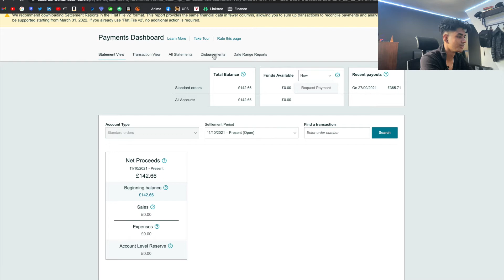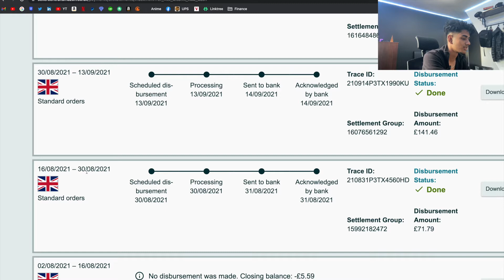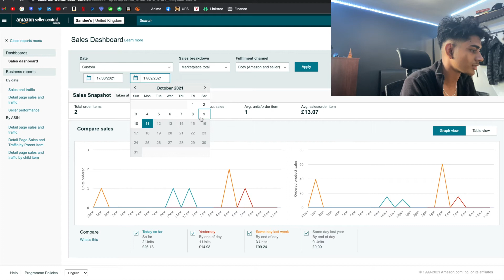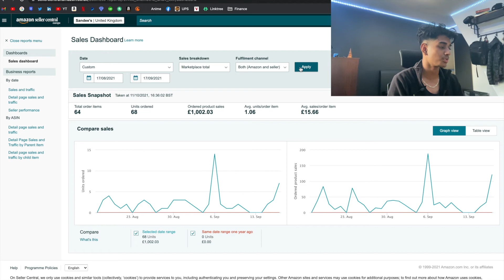How Much I Made in My First Month Selling on Amazon FBA (Complete Beginner) - The Honest Results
In this Video I Reveal How Much I Made in My First Month Selling on Amazon FBA as a complete beginner. These are the honest results and it really goes to show the value of side hustles such as Amazon FBA and how profitable it can be.

⮕ 📈 GET YOUR FREE STOCK WORTH UP TO £200 ON FREETRADE (for UK)

⮕ 💿 Use to sign up for crypto.com and we both get $25 USD :)

⮕ 🪙 Get Paid to Walk?!?

⮕ 🥧 Pi, the new digital currency developed by Stanford PhDs, with over 21 million members worldwide. and use my username (gajaan) as your invitation code.

WHO AM I:
I'm Gajaan, a university student in London by day and a curious entrepreneur hustling to become financially free. I make videos about personal finance, entrepreneurship & making money online.

The content in this video is accurate as of the posting date. The Info in this video is accurate as of the posting date. Some of the offers mentioned may no longer be available.